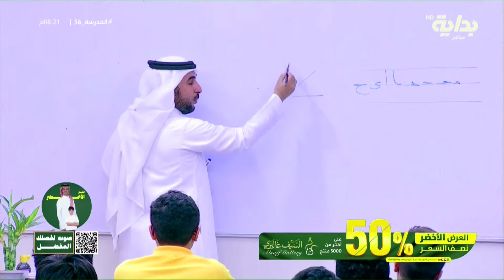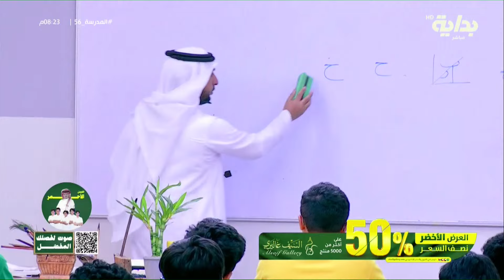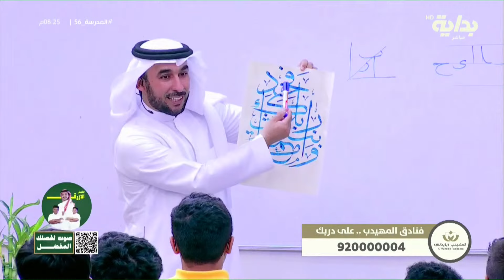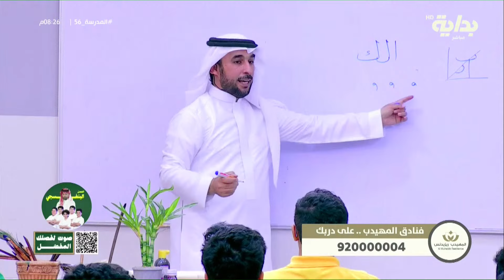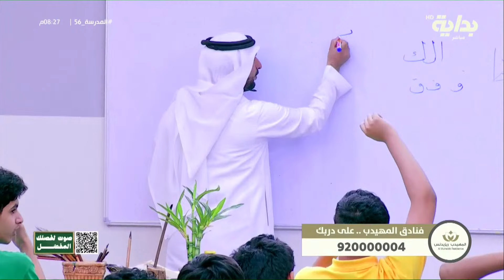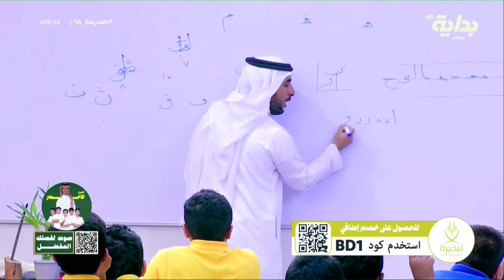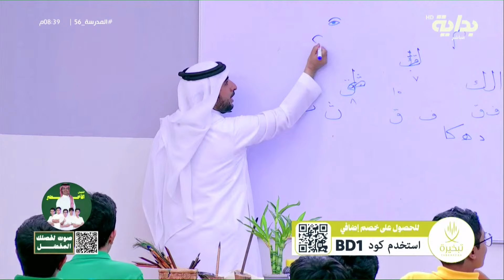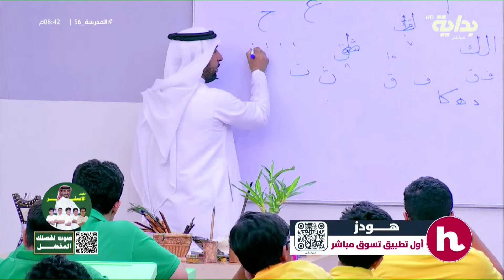طريقة كتابة المخطوطات بالشكل الصحيح - زيد الغيث